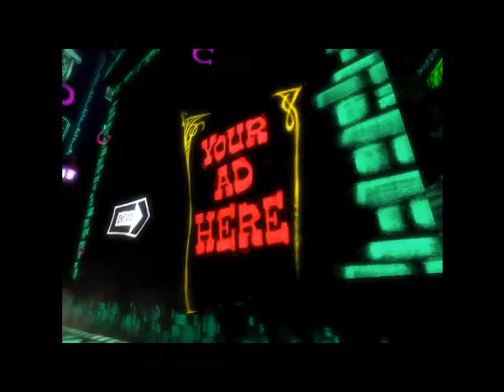Psychonauts Playthrough Episode 21.4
I continue on my adventures on actually sequence breaking, and legitimately continuing on with the game. Although for some reason, my game ends up having a slight fit... idk why. AND we get the last 2 cards XD

MJtehMickster still guest commentating